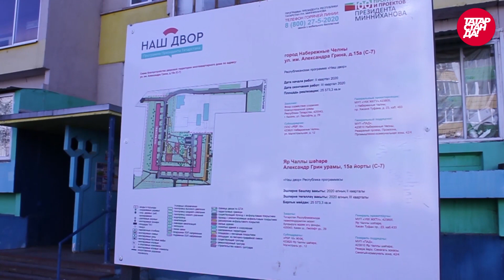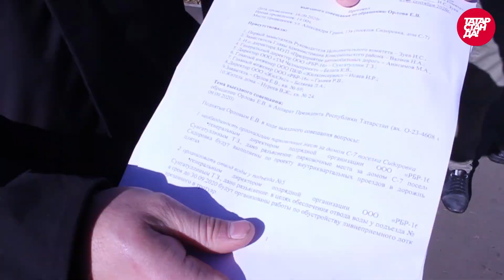Благоустройство двора в Челнах: почему урезали проект и когда закончат? Комментарий от "Наш двор"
В челнинском поселке Сидоровка впервые за очень долгое время проходит реконструкция двора. Все бы ничего, вот только жителей, по их словам, вводят в заблуждение и урезают проект. Люди беспокоятся: район криминальный, а у них демонтировали освещение, поэтому возвращаться домой вечером приходится в темноте.

Корреспондентка проекта «ТатарстанДа!» Ксения Антонова пообщалась с жителями двора-долгостроя и выяснила, когда будут завершены работы и в каком объеме.

Проект «ТатарстанДа!» - делаем новости о самом важном и интересном в Татарстане.